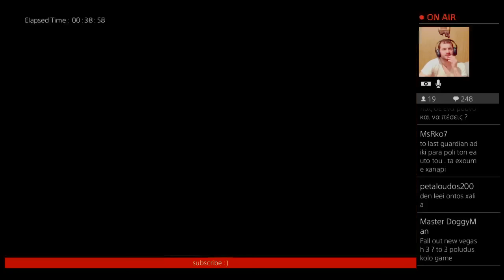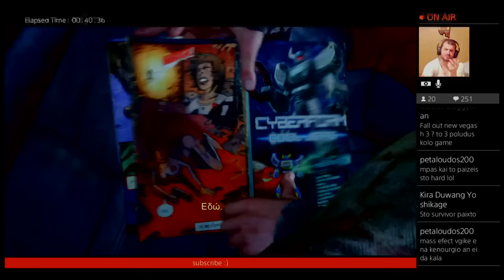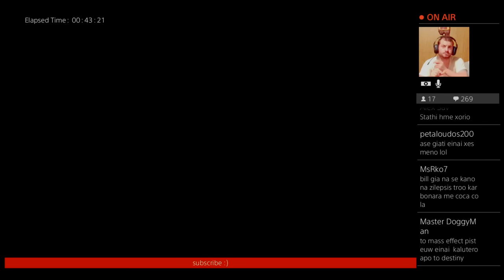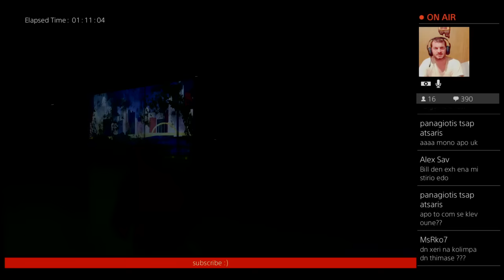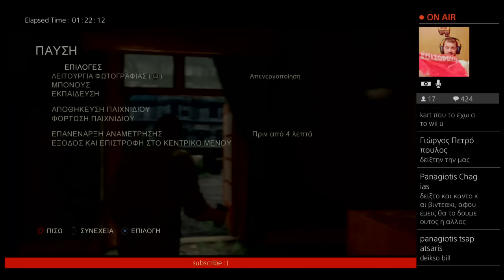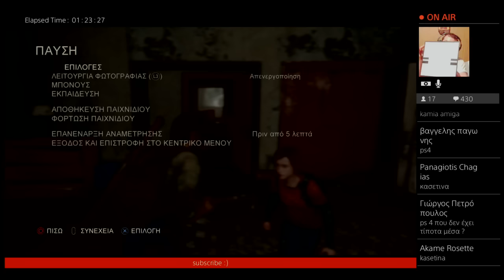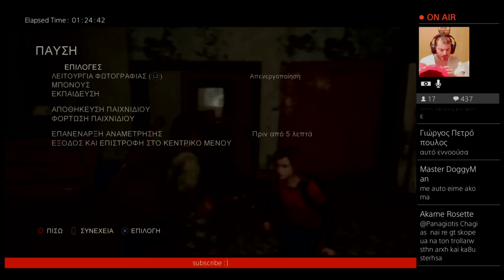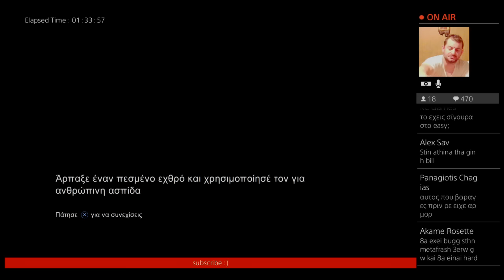TLOU Let's Play part 3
Let's Play, Reviews, Vlogs, Conversation, Unboxing !!!